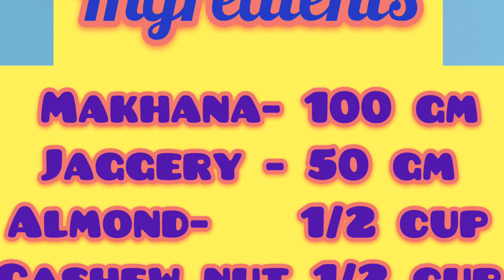Makhana Dry Fruits Ladoo|vrat recipe| Navratra special recipe|Phool Makhana Ladoo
Hi Friends
Today i am going to share Phool makhana laddu. Makhana Ladoo recipe is a quick and healthy laddu made with Phool makhana, Nuts and jaggery.Phool makhana is great source of protein carbohydrate etcso this is very good for everone.Hope you will like it. pls like the viseo ,comment and share.

Ingredients:-
Phool Makhana ( lotus seeds)
Almond
Cashew Nuts
Jaggery
Desi Ghee
Cardamom Powder
Milk

Here  some more useful video and recipes links Re given below

Regards
RV’s vlog : All in one channel